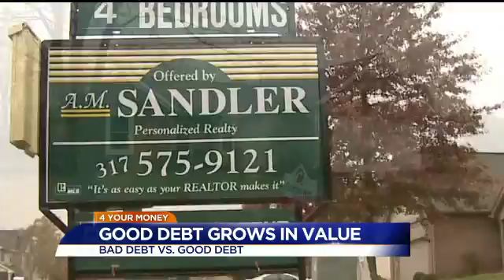Should I borrow for this? Good Debt vs Bad Debt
We have all heard that debt is bad, but realistically almost everyone has to have debt. Not many people can really afford to pay cash for a home or a car.  Knowing the difference between good debt and bad debt is a key to financial success.